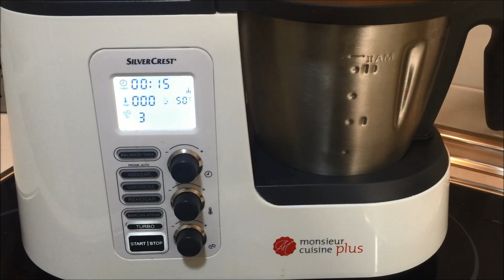Rollo de tortilla de patatas con jamón york y queso - Monsieur Cuisine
Una versión diferente y más divertida de hacer tortilla con nuestro robot de cocina. ¿Qué quieres sorprender a tus invitados con algo sencillo? Ésta es tu receta